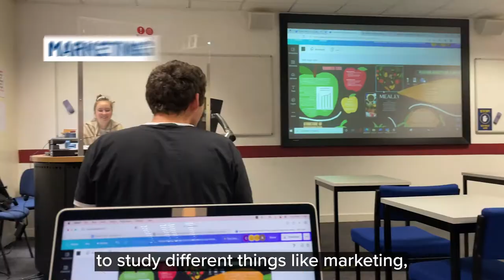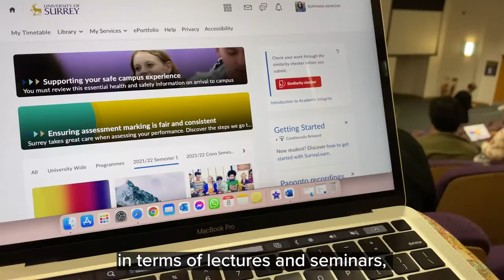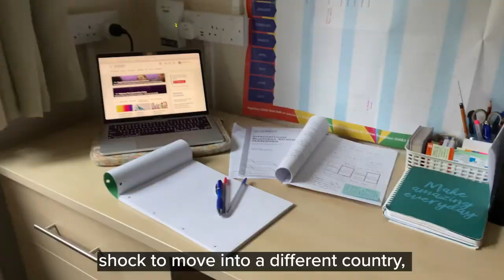University of Surrey - Business School Department film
Film directed a students searching for University courses - filmed by From the Hip video crew along with other faculty films and with the student as the target audience in mind.